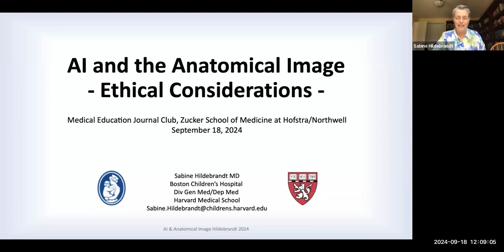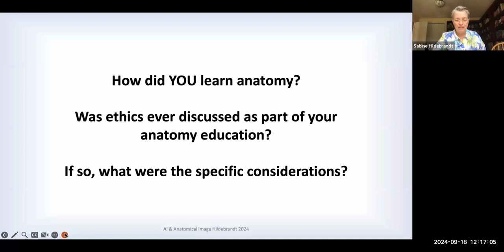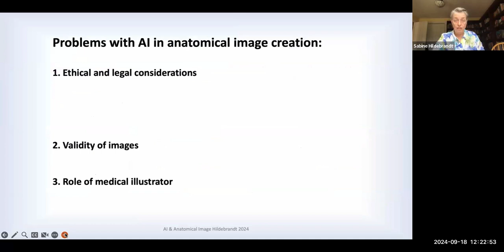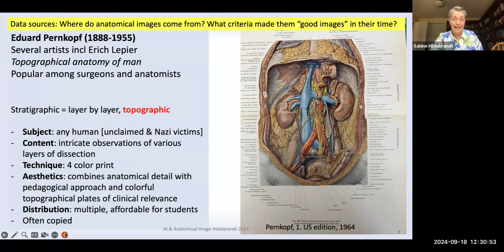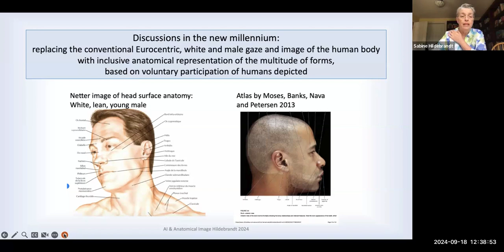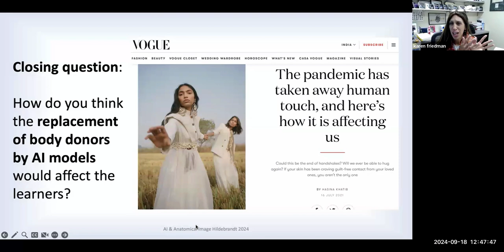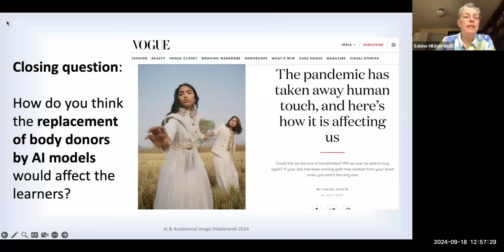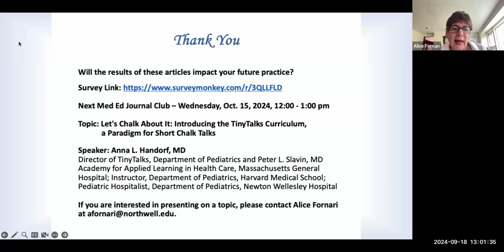AI and the Anatomical Image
In this video, we explore the revolutionary potential of generative Artificial Intelligence (AI) technologies in anatomy education. Discover how AI can enhance learning experiences through realistic anatomical models, personalized study aids, and immersive simulations. We delve into the ethical, legal, and practical concerns that arise from integrating these technologies, including data privacy, consent, and the accuracy of AI-generated content. Finally, we critically examine the ethical implications of using AI to create anatomical images, addressing issues such as representation, accessibility, and the potential misuse of generated content. Join us for an in-depth discussion on the future of AI in anatomy education!